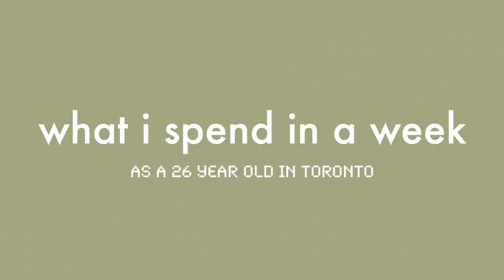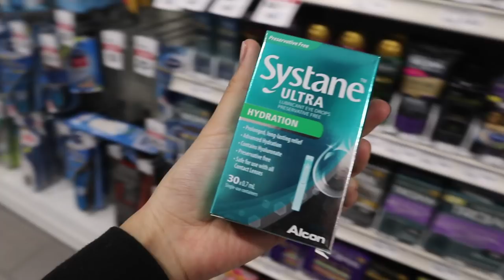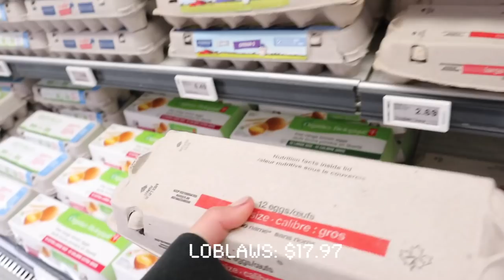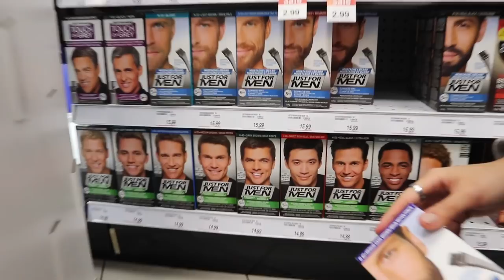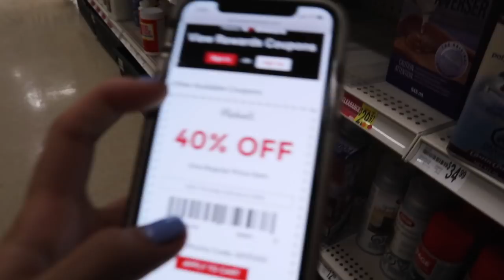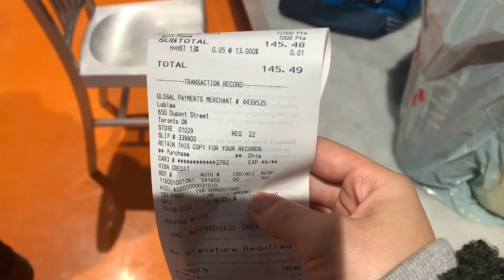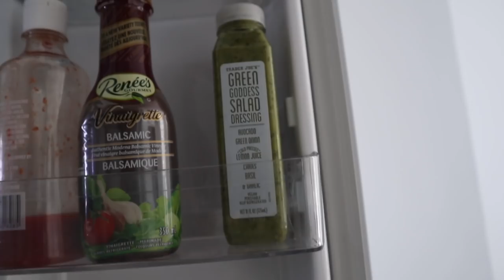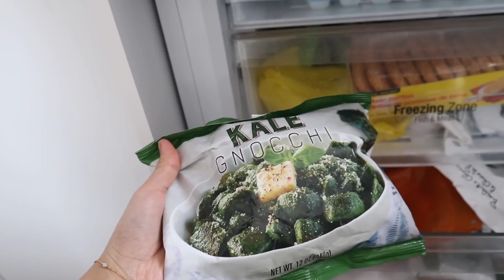what I *honestly* spend in a week as a 26 yr old influencer in Toronto...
Hi guys, today I decided to hop on the bandwagon and share what I HONESTLY spent in one week as a 26 year old in Toronto, Canada. It was a lot. Please don't judge. Expand for details:

my top is taylor swift x stella mccartney lover tour merch
sweatpants are brandy melville

Some of the stuff I mentioned:

silicon over sink dish rack
method soap refill

TARGET:
floating shelves
bike shorts

Some notes:

It was the first week of the month and that means we had rent, my student loan ... and a few other things. I only shared what I spent this month - not Dylan - so if some things are not included they probably fell under Dylan's expenses for the month. We work together so a lot of these expenses are shared.

We pay $1900 total for rent including our utilities, not each!

Why Toronto? We were both born and raised here and honestly don't know much different. It's where our families are and our businesses are so this is home. We love it! Even though it costs us...

also I'm VERY lucky and fortunate I get to be a YouTuber for a living. I'm so passionate about it and I love what I do!

 Who wants more weekly vlogs?? LMK!

Rachel Spencer

91 Rylander Blvd Unit 7-188
Scarborough, ON
M1B5M5
Canada